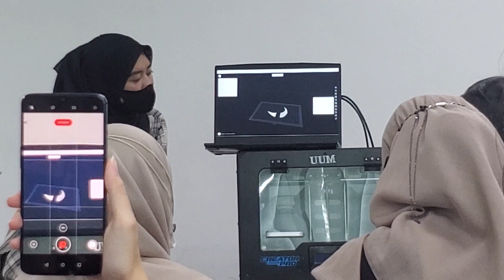Kelas CadCam : Tutorial Mesin Print 3D (Part2)